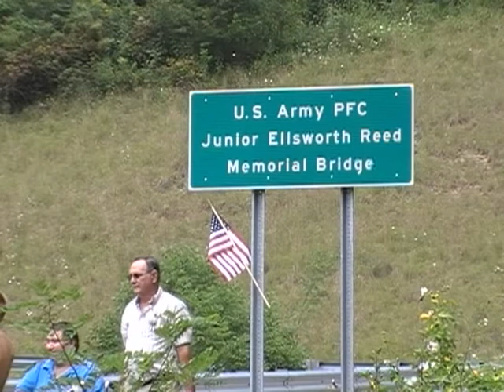Junior Ellsworth Reed Memorial Bridge 13min 12sec